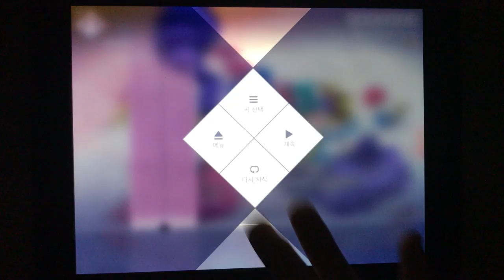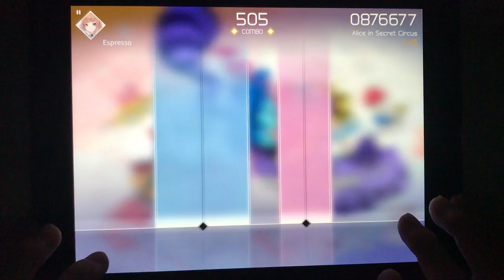[VOEZ] Alice in Secret Circus Special All Perfect